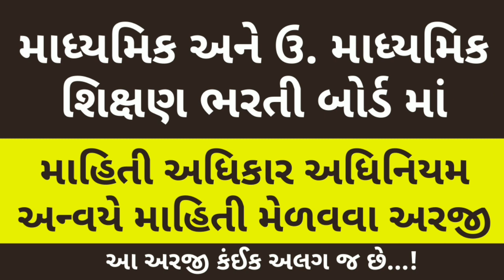Tat bharti update | શિક્ષણ ભરતી બોર્ડ પાસે એક અલગ પ્રકારની માહિતી માંગવામાં આવી | Tat latest update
tat bharti news, tat bharti latest update, tat bharti 2019, tat bharti bigupdate, tat bharti